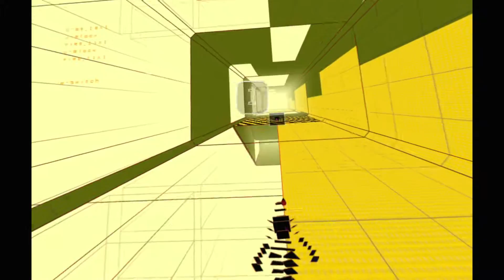Rez Infinite VR Gameplay Demo Playstation VR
A look at the mind-boggling and rhythmic Rez Infinite VR on the Playstation VR.

PC SYSTEM SPECS:

GTX 1080, i7 4790K CPU, 16 GB RAM, Win 10 64 Bit OS.